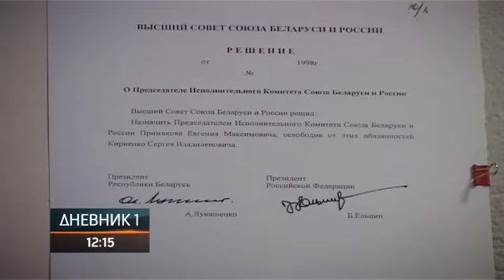SRBAC-VEČE RUSKE KULTURE-RTRS Dnevnik1 29.11.2019.